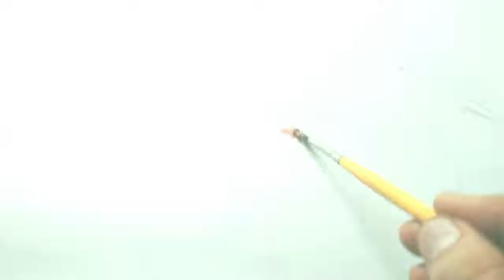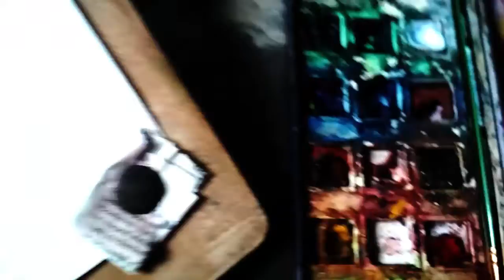House Sparrow (घरेलू गौरैया) Watercolor